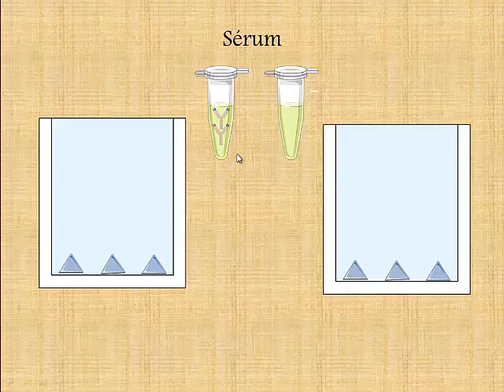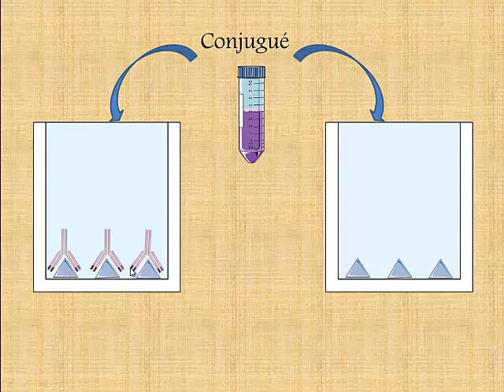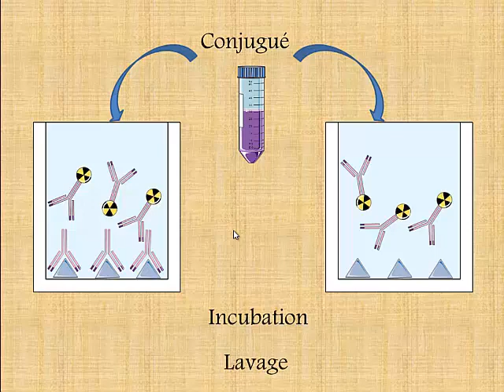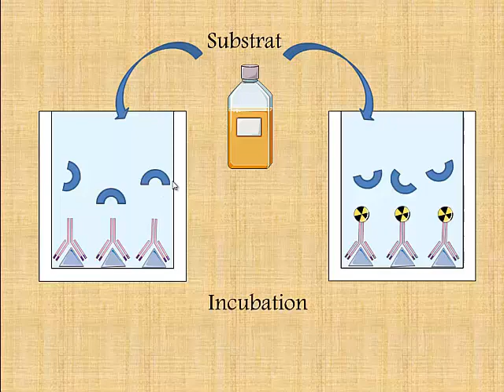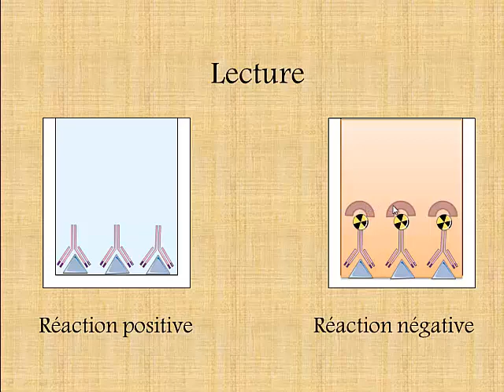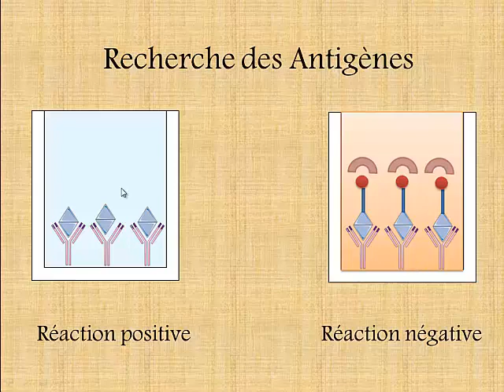Méthode ELISA Compétition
L'utilisation d'enzymes comme marqueur de  la réaction antigène-anticorps et de plus en plus fréquente en routine ou dans la recherche. L'immuno enzymologie est appliquée à la serologie virale exemple hépatite, sida etc... ainsi qu'à la recherche des auto-anticorps et le dosage des hormones. La méthode Elisa permet de détecter des anticorps exemple anti HIV anti HIV et ou des antigènes exemple l'antigène HBs les différentes méthodes ELISA utilisées au laboratoire sont l'Elisa indirecte Elisa sandwich et Élisa compétition.